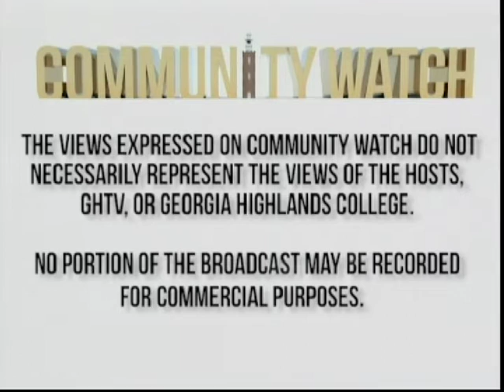Community Watch - Rome City Commission Candidates Part 5